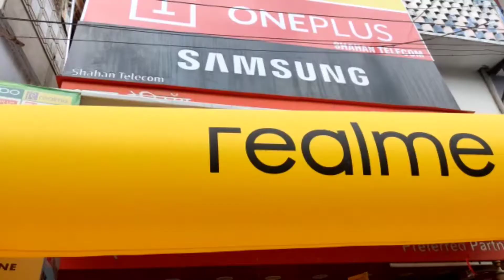My New Phone By YouTube Money || MY YouTube Earning || My First payment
Dosto this is motivational channel please support me🙏

ulanzi tripod review, boya mic review, unboxing, Indian vloggers, jatin varwani, jatin varvani, perfect vlogging setup, vlogs, mobile vlogging setup, mic for mobile, tripod for mobile, my review